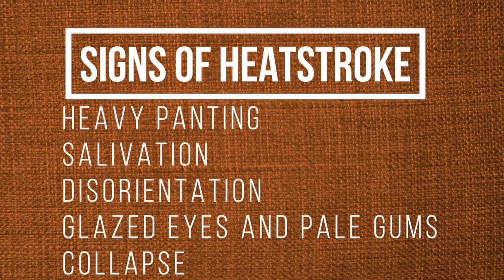Can Winter Dogs Live in Warm Climate Areas? Siberian Husky - Akita - Alaskan Malamute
Rocadog QnA video about winter loving dogs in hot weather areas.

Siberian Husky, Alaskan Malamute, Akita Inu and others. People all around the world love these dogs, but they obviously prefer colder climates. So is it possible to have these dogs in hot countries? The short answer is yes. But you must make it easier for them. What should you do to make winter dog happy in hot climate area?

You should never shave your dogs coat! It is not only insulating in the cold, it is also insulating in warm weather. If you shave your dog, he will be more prone to heatstroke or sun burn. THIS IS THE MOST IMPORTANT THING!

Your dog should have acces to cold water all day long.

Avoid outdoors during the day. Go for a walks early in the morning and late in the evening when it is cooler outside.

Give your dog air conditioned room, that is the best thing you can do for him. But not everyone can afford that. Your dog will be very happy even for a kiddie pool. Any cool zone is great for them.

Brush your dog regularly. Brushing and removing excess hair is a must that will encourage the natural process of shedding.

Never leave your dog in your car alone.